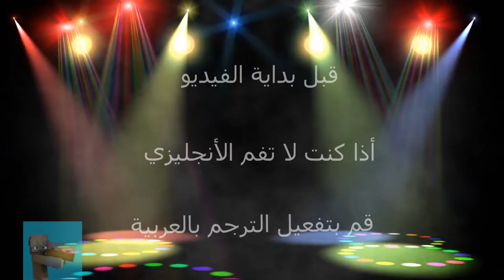لقد قلت شكرا لك !!!!